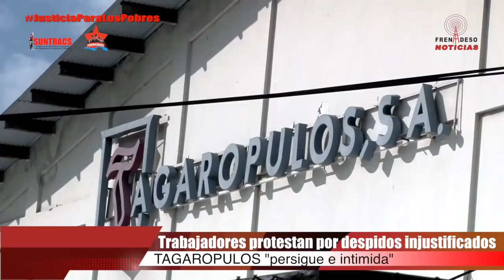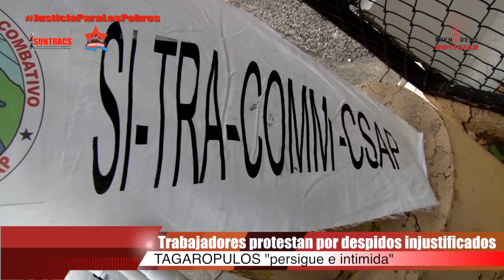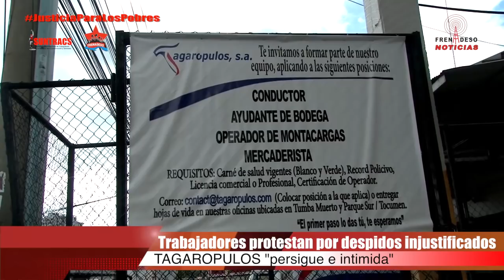FRENADESO Noticias 12 de Diciembre de 2017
Trabajadores de la empresa TAGAROPULOS protestan por despidos injustificados
SITRACOMMCSAP

Los trabajadores denuncian despidos masivos y sin justificación, además de persecución e intimidación a los trabajadores organizados en el sindicato.